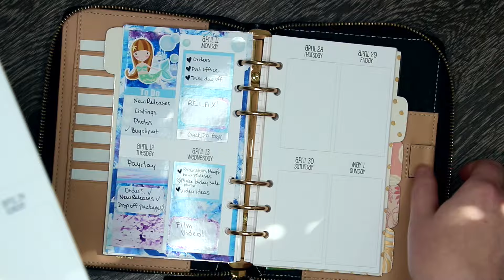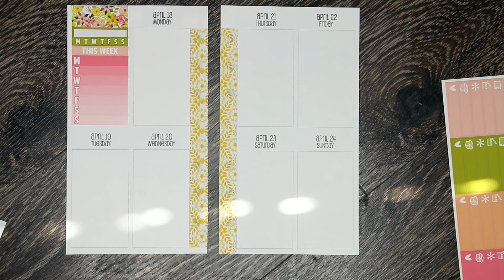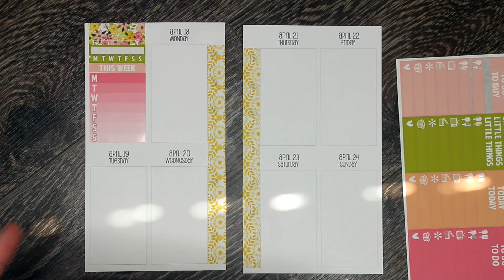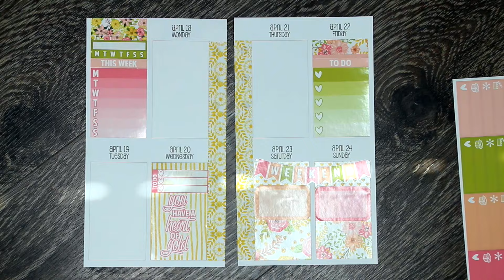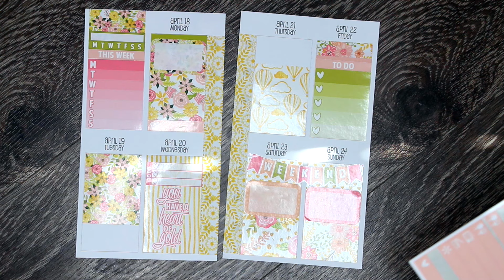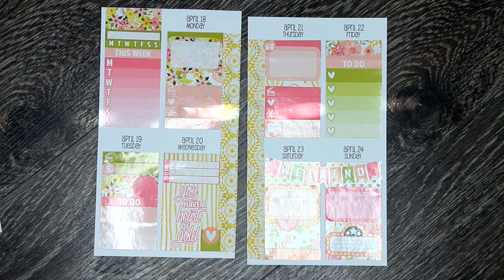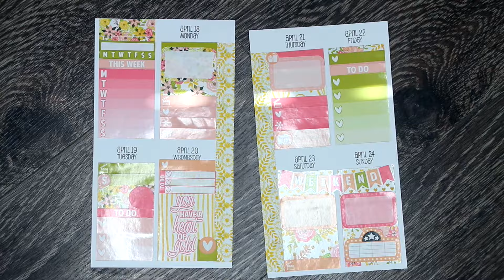Plan With Me || Scribble Prints Co. April Mystery Kit (Sew Much Crafting Inserts)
Plan With Me for the week of April 18-24 in my personal sized work planner! Excuse the glare, I am still adjusting my camera setup!